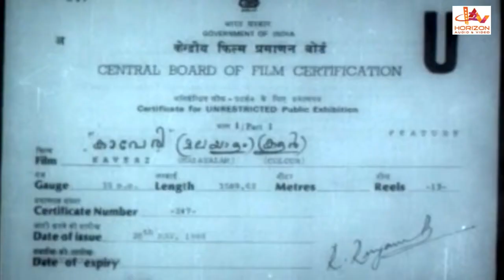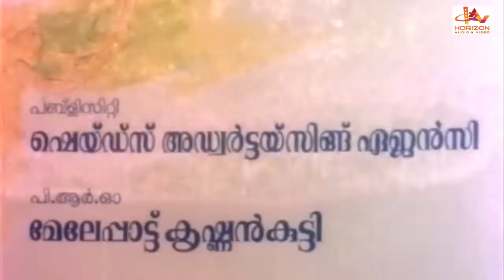Kaveri | Malayalam Superhit Action Movie HD | Malayalam Full Movie HD